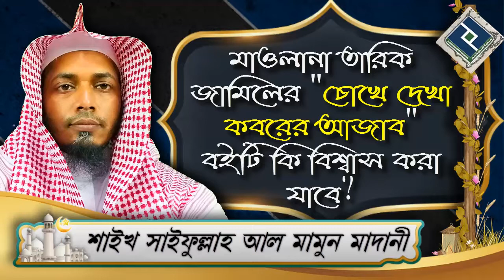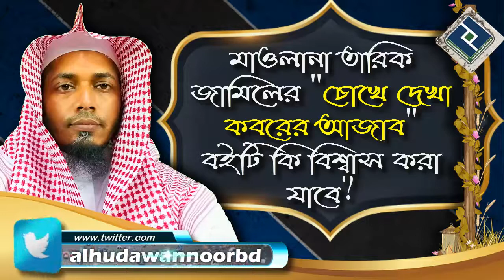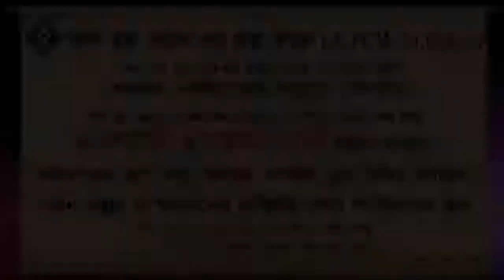মাওলানা তারিক জামিলের চোখে দেখা কবরের আজাব বইটি কি বিশ্বাস করা যাবে ᴴᴰ┇শায়েখ সাইফুল্লাহ আল মামুন মাদ